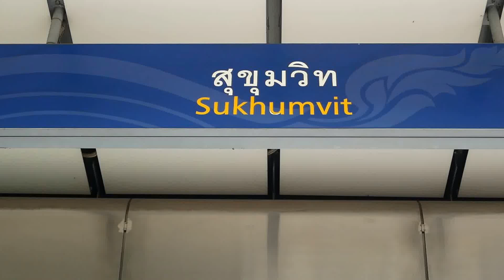Soi Cowboy at Daytime - Bangkok, Thailand 2017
A Walk along Soi Cowboy at Daytime in April 2017. It is a closed off 100 metre Street of Gogo Bars and one of the most popular Nightlife Districts in Bangkok.